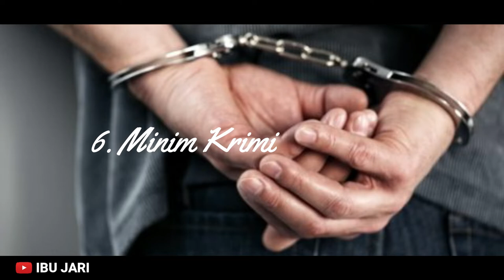Wah! Ini dia 7 Fakta Menarik Kota DUBAI , No 6 Megejutkan.!!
Dubai merupakan salah satu kota termewah di dunia yang lokasinya berada di bagian timur Semenanjung Arab, tepatnya di Pantai Teluk Persia. Salah satu kota terbesar di Uni Emirat Arab (UEA) ini terkenal dengan gedung pencakar langitnya yang sangat banyak hingga hampir mendominasi seluruh kota.

Selain itu, Dubai juga dikenal sebagai primadona wisata di Timur Tengah yang menyuguhkan segala macam keindahan dan kemewahan kelas dunia.